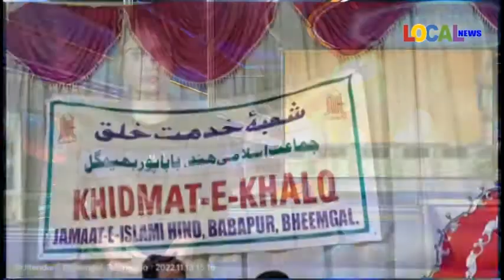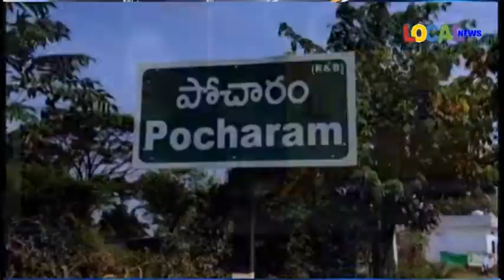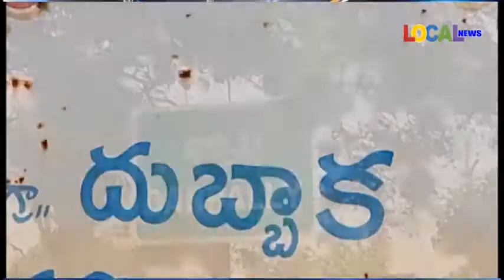18-11-2022 ll LOCAL NEWS -NIZAMBAD